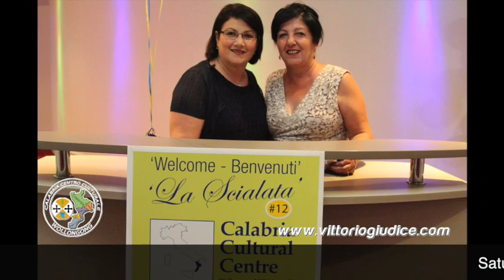Scialata Calabrese Wollongong Australia 2015